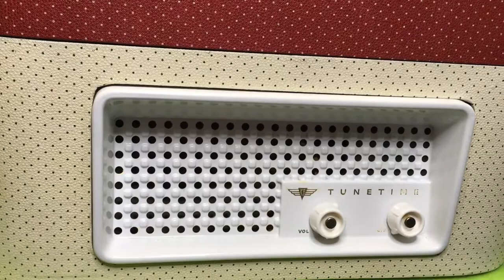KB Tunetime Record Player ORP10